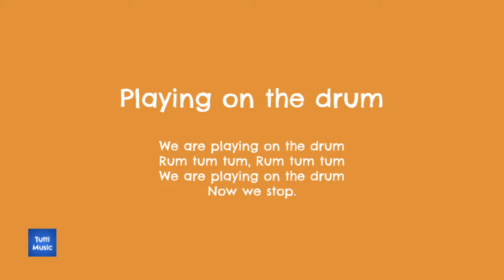Playing on the drum